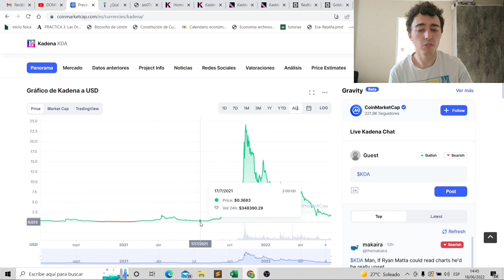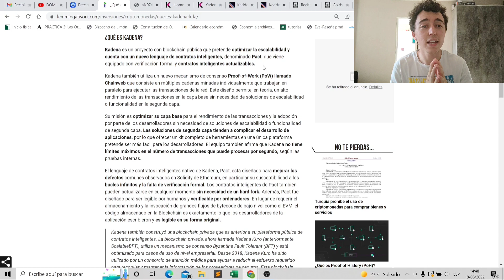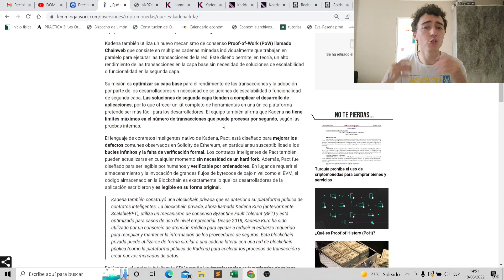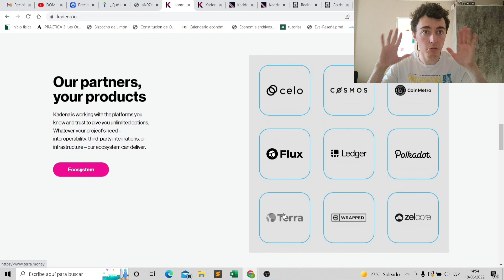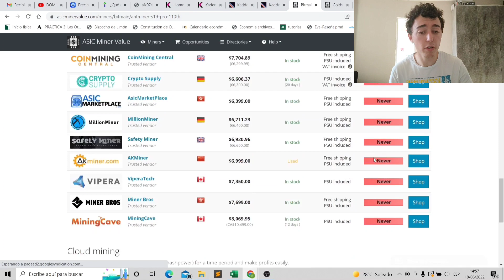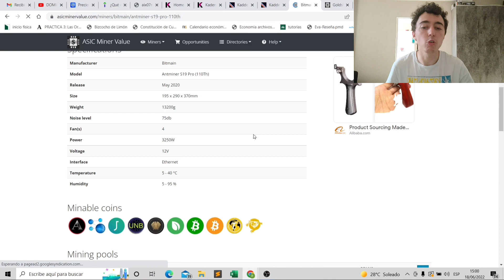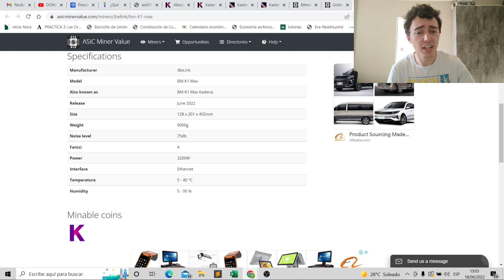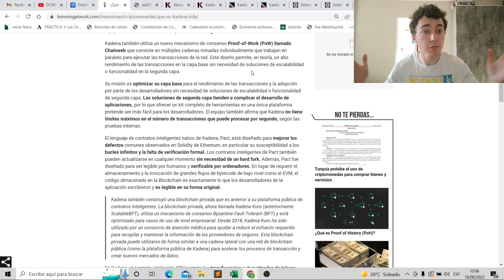⛏️ Should you Mine Kadena? 💻 | Analysis of Kadena Project and Mining Profitability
Hello everyone! In todays video we are going to see Kadena project and mining and we'll understand if is a good project and if is a good idea to mine kadena now that most mineable coins are down bad.

¡If you don't own your keys you don't own your Bitcoin!
¡Only invest what you are willing to lose!

Chapters:
0:00 Intro
1:48 Kadena token
3:00 What is Kadena?
6:00 Transactions per second
12:00 Mining Kadena
18:30 Conclusions

And remember:
Investing in cryptocurrency has a lot of risk and you can lose the totality of your investment.